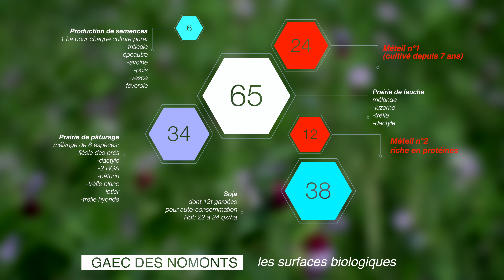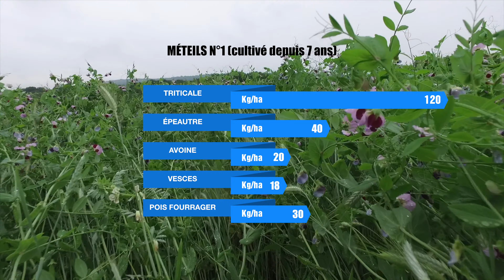Du sol à l'auge : mélanges protéagineux et autonomie protéique (Jura)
Vidéo réalisée par la Chambre d'Agriculture du Jura en 2018 dans le cadre du projet "Accompagner la transition agroécologique en Bourgogne Franche-Comté"

Réalisation : Thierry Passerat